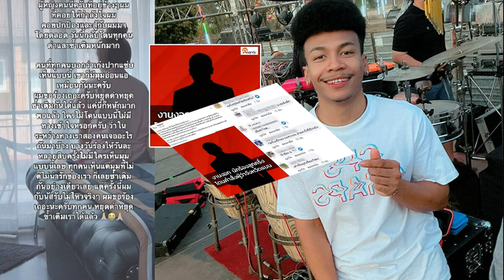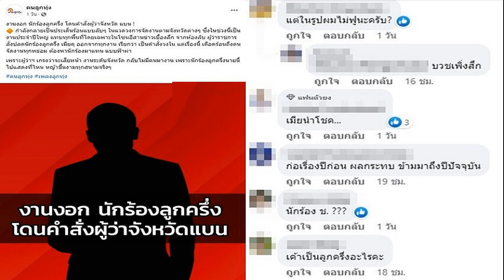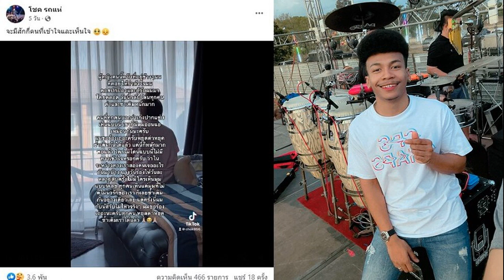โชค รถแห่ เมียนั่งร่ำไห้ วอนหยุดด่า เพจลูกทุ่งโพสต์นักร้องโดนแบนเจอโยงอีก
แค่นี้ก็หนักมากพอแล้ว ล่าสุดไม่วายถูกจับโยงอีก โชค รถแห่ เมียนั่งร่ำไห้ วอนหยุดด่าหยุดซ้ำเติม เพจลูกทุ่งโพสต์นักร้องโดนแบน ดราม่าโยงนักร้องหนุ่ม-ภรรยาอีก
เจอดราม่าไม่จบสิ้น นักร้องหนุ่ม โชค รถแห่ เพิ่งโพสต์คลิป นัส จุฑารัตน์ ภรรยา นั่งร้องไห้ แคปชั่นว่า จะมีสักกี่คนที่เข้าใจและเห็นใจ พร้อมข้อความ ผู้หญิงคนนี้ครับที่อยู่ข้างๆ ผม ที่คอยให้กำลังใจผม คอยปกป้องและสู้กับผมมาโดยตลอด วันนี้กลับโดนทุกคนด่าและซ้ำเติมหนักมาก
คนที่ทุกคนบอกว่าเก่งปากแซ่บเห็นแบบนี้ เขาก็มีมุมอ่อนแอ เหมือนกันนะครับ ผมขอร้องเถอะครับหยุดด่าหยุดซ้ำเติมกันได้แล้ว แค่นี้ก็หนักมากพอแล้ว ใครไม่โดนแบบนี้ไม่มีทางเข้าใจหรอกครับว่าระหว่างทางเราสองคนเจออะไรกันมาบ้าง
บางวันร้องไห้วันละหลายสิบครั้งไม่มีใครเห็นมุมแบบนี้เลย ทุกคนเห็นแต่มุมที่ไม่ดีไม่น่ารักของเรา ก็เลยซ้ำเติมอย่างเดียวเลย แต่ครั้งนี้ผมกับนัสรับไม่ไหวจริงๆ ผมขอร้องเถอะน่ะครับทุกคน หยุดด่าหยุดซ้ำเติมเราได้แล้ว

โดยในคลิป นัส ภรรยา โชค ร้องไห้ ตัดพ้ออะไรก็ด่าเขาก่อนเลย โชค พยายามปลอบภรรยาว่าเป็นอะไรที่เราอธิบายให้ใครฟังไม่ได้ พร้อมบอกให้ภรรยาสู้ ผิดพลาดก็เริ่มกันใหม่ได้ โดย นัส บอกอีกว่า ไม่ว่าจะเกิดอะไร ทำไมเขาต้องโดนด่าอย่างเดียว ทั้งที่ความจริงโชคก็รู้ว่าเราสู้แค่ไหน ขณะที่ โชค ก็ตัดพ้อว่า แล้วตัวเองจะพูดอะไรได้แค่ไหน ใครจะเชื่อ
ทั้งนี้ ด้าน เพจคนลูกทุ่ง โพสต์ถึงนักร้องคนหนึ่งด้วยว่า งานงอก นักร้องลูกครึ่ง โดนคำสั่งผู้ว่าจังหวัด แบน ! กำลังกลายเป็นประเด็นร้อนแบบลับๆ ในแวดวงการจัดงานตามจังหวัดต่างๆ ซึ่งในช่วงนี้เป็นงานประจำปีใหญ่ แทบทุกพื้นที่โดยเฉพาะในโซนอีสานข่าวเบื้องลึก จากห้องลับ ผู้ว่าราชการ สั่งปลดนักร้องลูกครึ่ง เมียดุ ออกจากทุกงาน เรียกว่า เป็นคำสั่งวงใน แต่เรื่องนี้ เดือดร้อนถึงคนจัดงานทุกหย่อม ต้องหานักร้องมาแทน แบบฟ้าผ่า เพราะผู้ว่าฯ เกรงว่าจะเสียหน้า งานระดับจังหวัด กลับไม่มีคนมางาน เพราะนักร้องลูกครึ่งนายนี้ ไปแสดงที่ไหน หญ้าขึ้นงามทุกสนามจริงๆ
โดยไม่รู้ความจริงเรื่องนี้เป็นเช่นไร แต่โซเชียลไม่วายก็ยังคอมเมนต์ไปจับโยงกับ โชค รถแห่ และ นัส ภรรยา อีก โดยใช้ถ้อยคำแซะไปถึง นัส ภรรยา ต่างๆ นานาด้วย